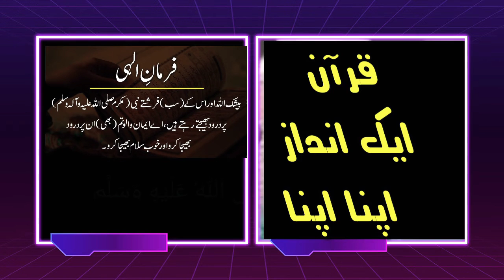Quran انداز بہت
صدقہ جاریہ کے لیے میرے یو ٹیوب چینل کو سبسکرئب اور لائک کریں،
hadithin urdu